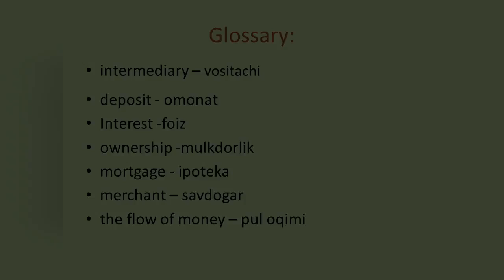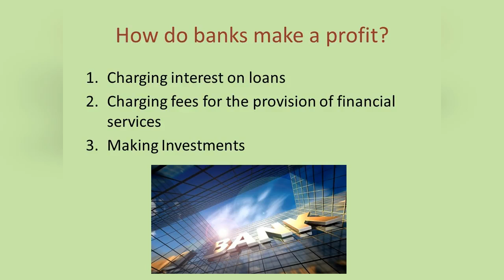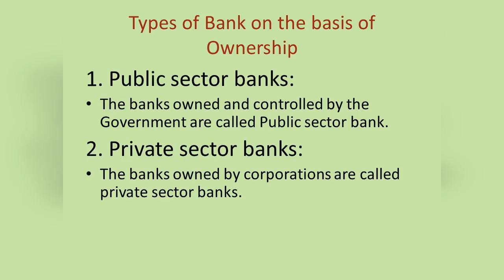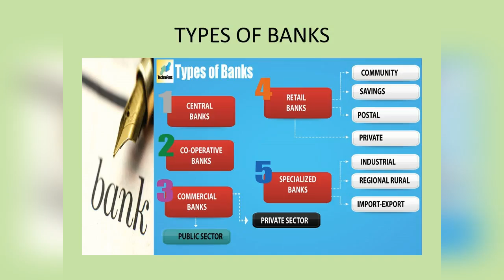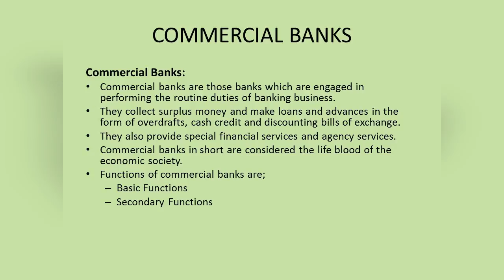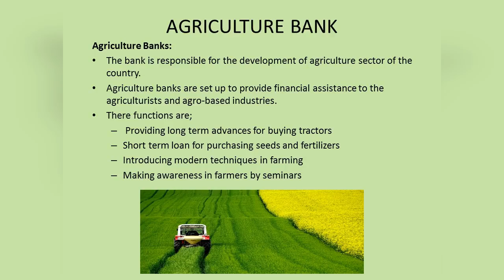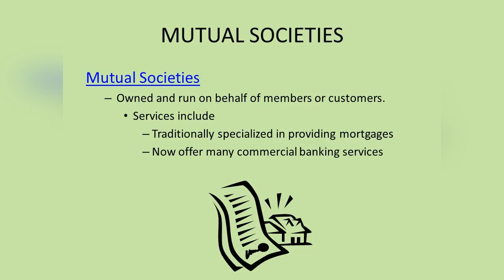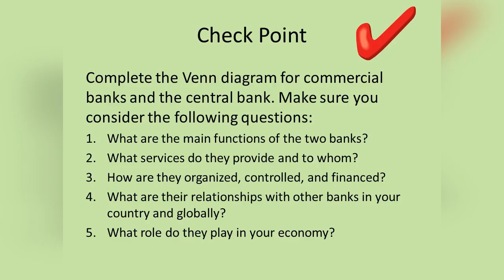Очиқ дарс Акрамова Н. ФарПИ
Очиқ дарс "Bank and its classes"